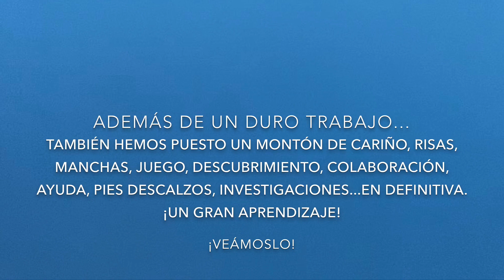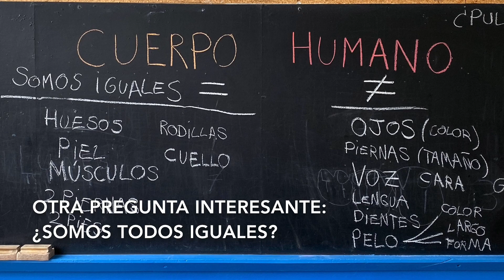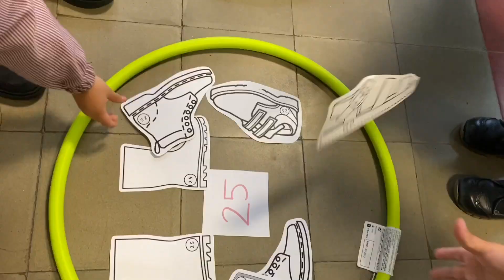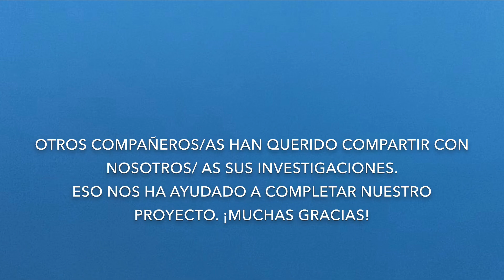Así soy yo. 4 años